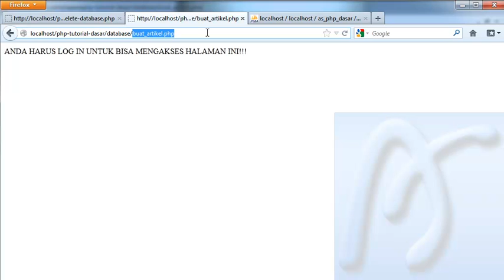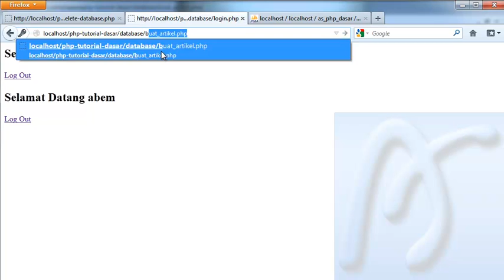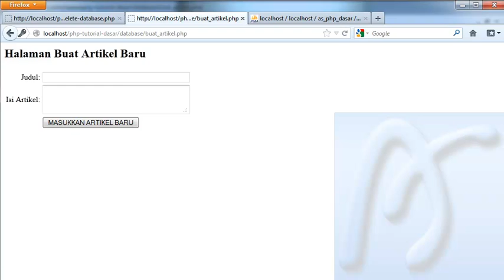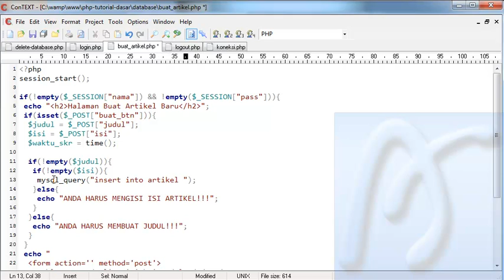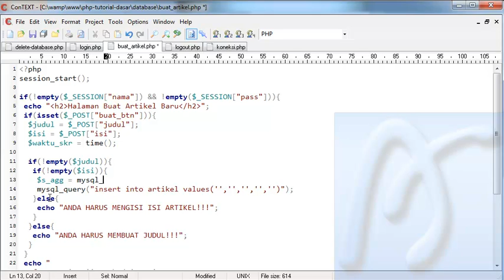PHP Dasar Video Tutorial 083 Membuat Blog Artikel 05 Buat Artikel bagian 2